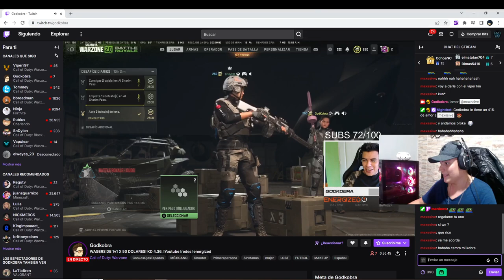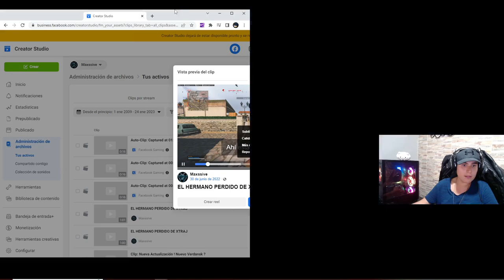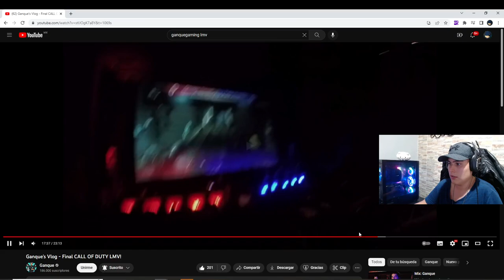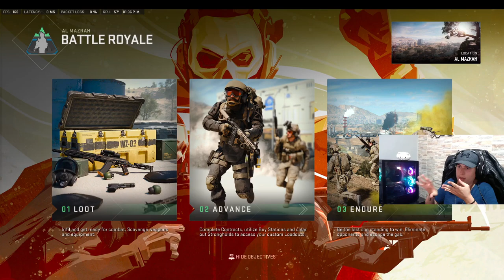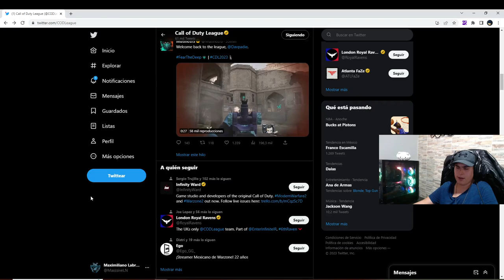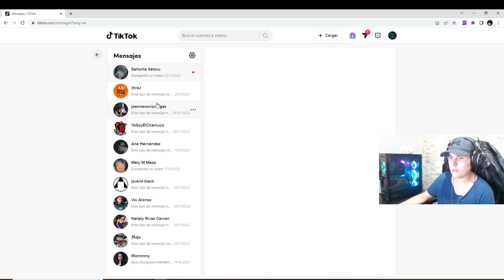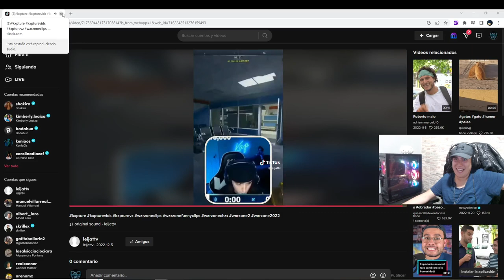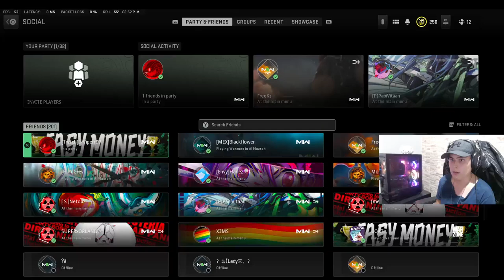WARZONE 2 0 GRIND ! 😈 WARZONE 2 0 GRIND ! 😈 Hola mi nombre es Max pero muc